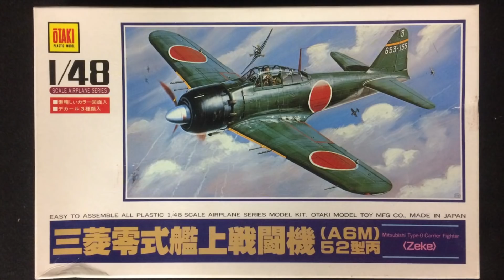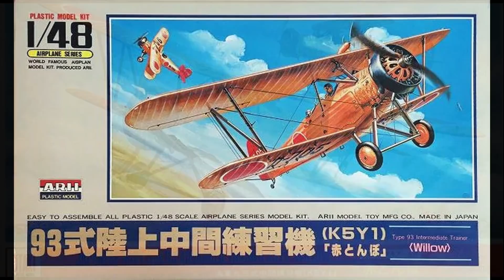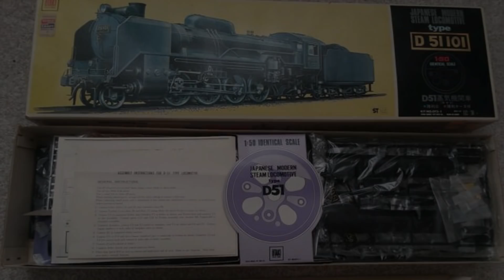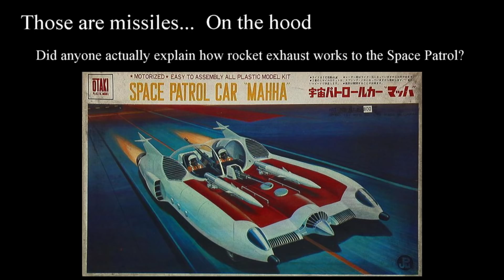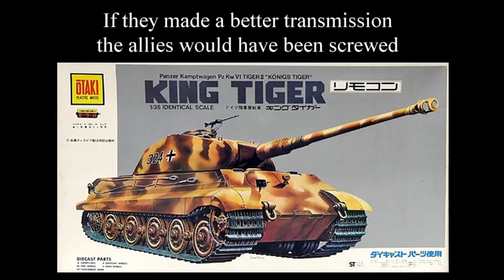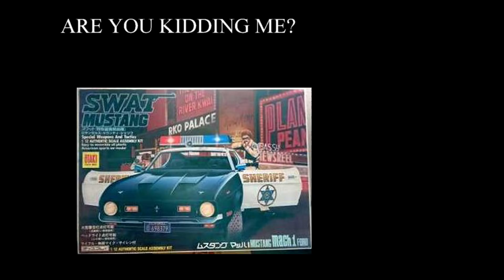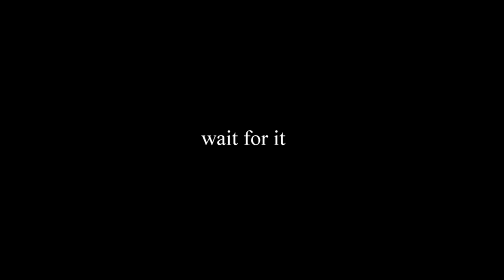Otaki: a brief overview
A quick look at the former Otaki toy and model company.